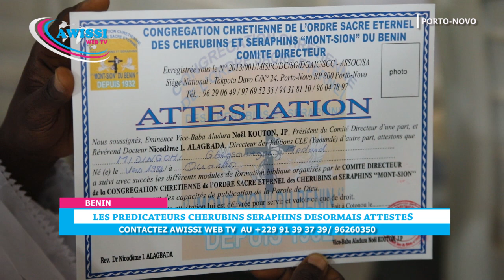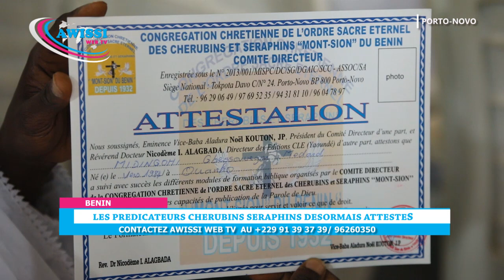AWISSI WEB TV/PLUS DE 450 PRÉDICATEURS CHÉRUBINS SÉRAPHINS FORMES EN THÉOLOGIE.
PLUS DE 450 PRÉDICATEURS CHÉRUBINS SÉRAPHINS FORMES EN théologie PAR LE CABINET ESSIEL.